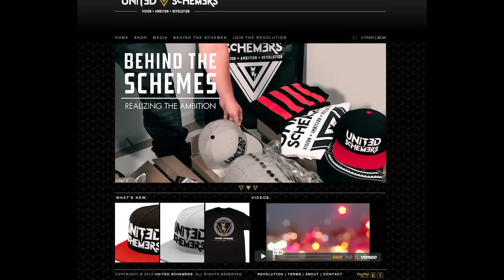Hype Kixx - Episode 105 Special Edition - Sneaker Pimps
Sneaker Pimps' 10th Annual Tour kicked off in Los Angeles on August 10th, 2012. For those who haven't made it to an event and for those who have, we have the highlights of one of the hottest and most unique sneaker tours in the world. Interviews include, Jason Markk, Sn'eads by R E E, Sole Clinics, Sol3 Society, United Schemers, Blake Carrington, and of course, the sneakerheads.